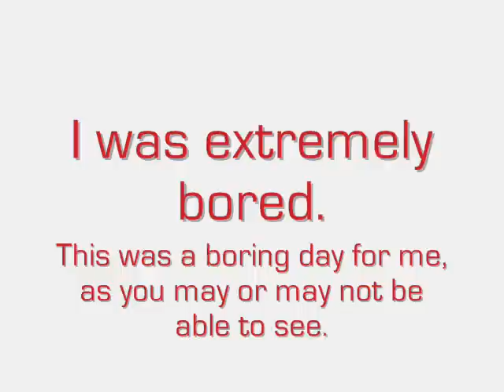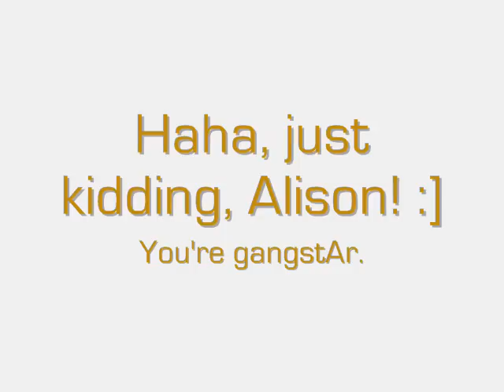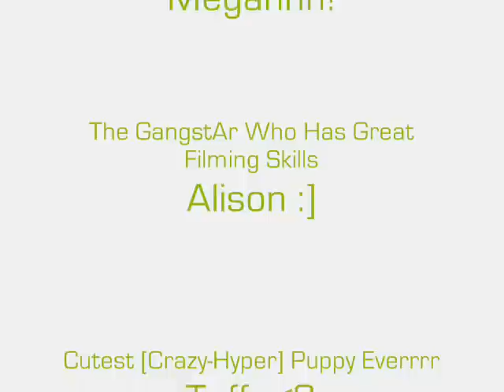The Amazing River Voyage & Attack Of The Wild Dog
Aaaahahaha. We were just hanging out in the ravine & decided to film some random stuff, so here it is!

Stars of the film:
Jen [me] aka JenCheese, Alison, Megan, & Taffy [my dog].

Absolutely fab song:
Nicholas Jonas - Hey, We're Gonna Be Alright

PS. Hope you like my editing skills, too!